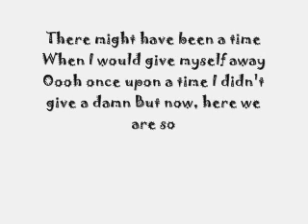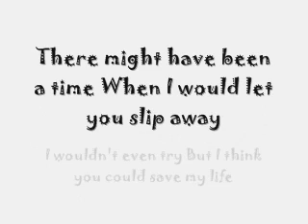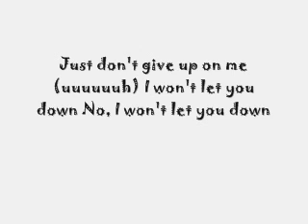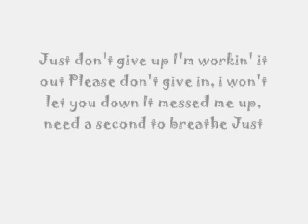Whataya Want From Me-Adam Lambert Lyrics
Join my clan in Clash of Clans as H2D, clan tag